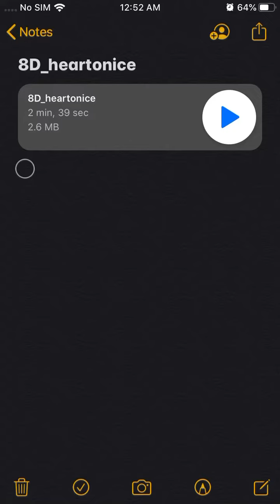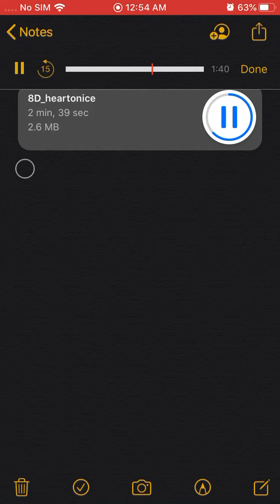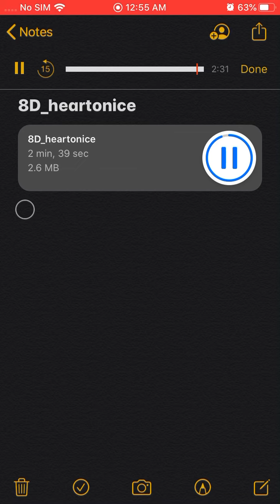Rod Wave-Heart On Ice 8D Audio